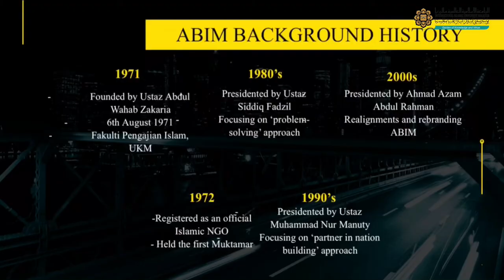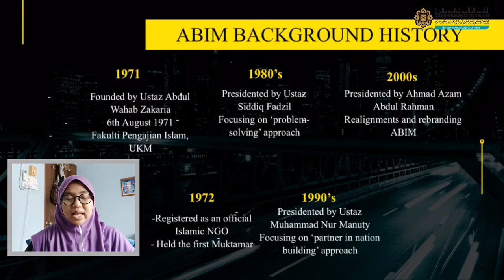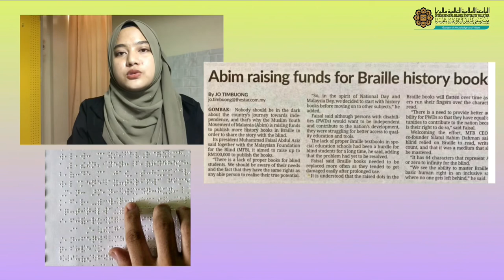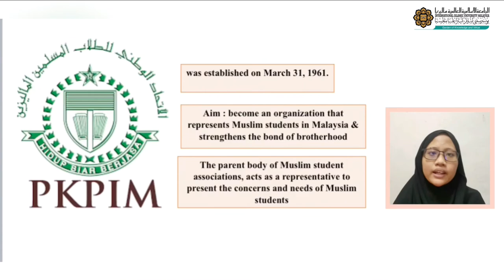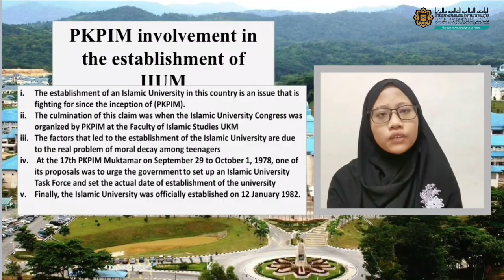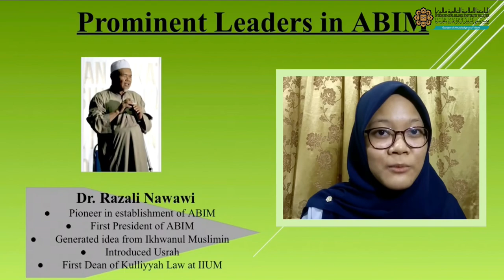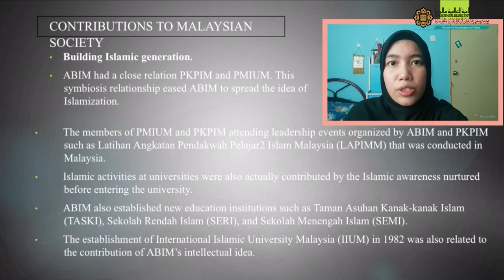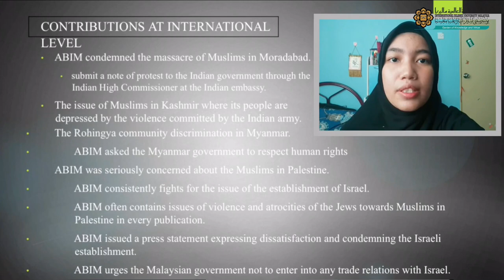ANGKATAN BELIA ISLAM MALAYSIA (ABIM)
RKUD 3040–SEM 1, 20/21